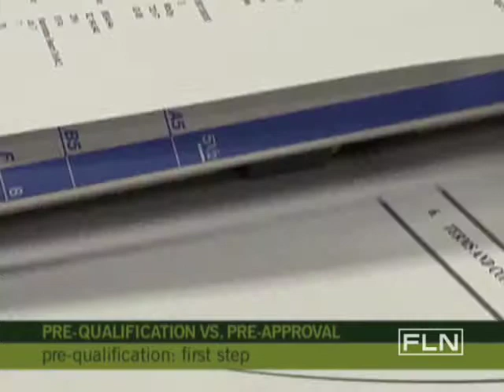Prequalify vs. Preapprove-Fine Living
Fine Living's Smart Tips: buying a home, prequalification vs. preapproval.   This video is part of   Smart Tips show   SHOW DESCRIPTION :Get great tips on home, entertaining, travel and shopping topics.